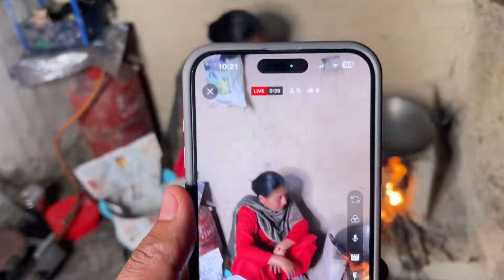Raat de 12vje Chotti neh Bnaye Gulgule😋😋, Mummy toh milya iodine🤗🤗